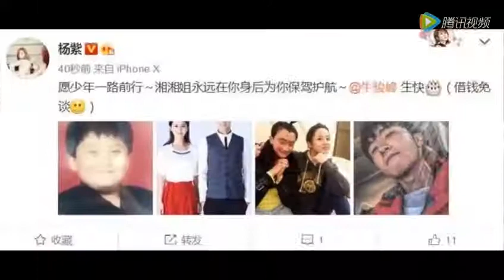杨紫为牛俊峰庆生却晒他黑照, 网友 塑料姐弟情